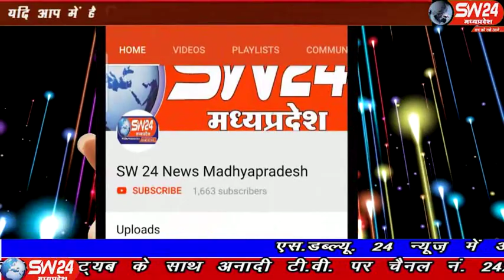sw24news sivpuri, 05.01.2020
मध्यप्रदेष के षिवपुरी जिले की बैराड़ नगर में थाने के पीछे स्थित पुलिस लाइन में शनिवार की सुबह एक युवक की लाश पड़ी हुई मिलने की सूचना पर नगर में सनसनी फैल गई षिवपुरी से देवेष सेन की रिपोर्ट#sw24news